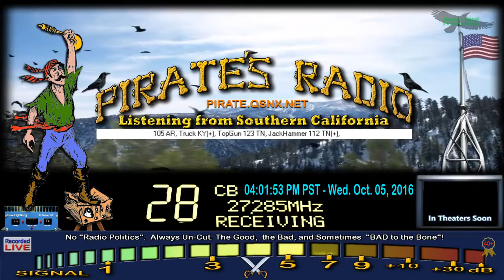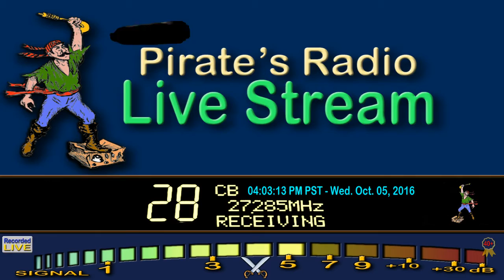105 AR, Truck KY+, TopGun 123 TN, JackHammer 112 TN+, 225 GA+, 357 TN, UnderDog KY